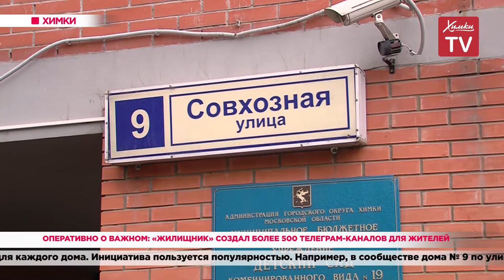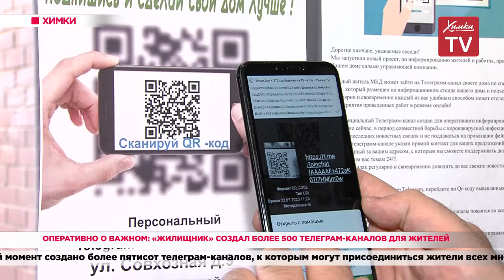Оперативно о важном: «Жилищник» создал более 500 телеграм-каналов для жителей. 26.05.20